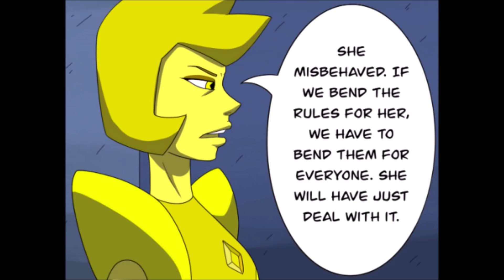Spinel's Punishment | Comic Dub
Comic creator: celestialalpacaron